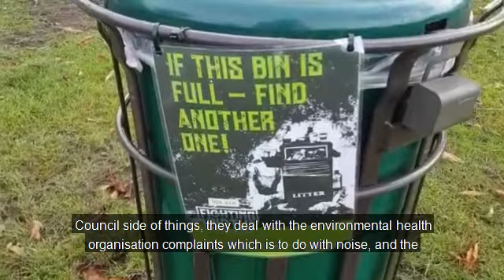We are fighting dirty against anti social behaviour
We are fighting dirty! We have installed more bins in hot spots around the borough and increased our collections. However, many people are still leaving behind bottles, food, packets and bags in our parks, open spaces, our tow paths and on our streets.

Other local action that has been taken includes; increasing police capacity and operations to target criminality, stepping up the borough's Park Guard operations, particularly over the weekends, working with local businesses to open their toilets, to combat unacceptable problems with defecation and urination and working with local supermarkets to restrict alcohol sales.